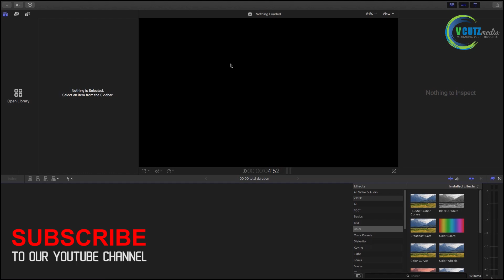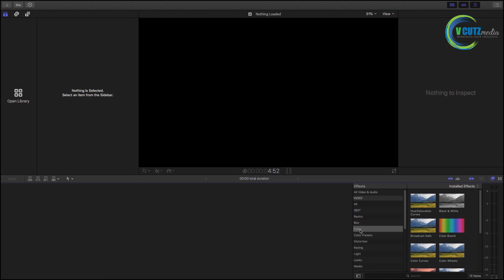FINAL CUT PRO ( FCP) || FCP introduction 01 || Malayalam -Beginner Tutorial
Final Cut Pro X Tutorial Beginners

Getting started with Final Cut Pro X and don't know where to begin? if you're looking to start doing your video editing in FCPX and are a beginner, check out this FREE hour long in-depth course to get you up and running in no time!

The whole video is recorded myself and i have used  editing software to make it fine. BGM used is found license free and was taken from youtube itself. If you have any queries please write on the email provided in description with details, then we will take further appropriate actions on your queries.. thank you.